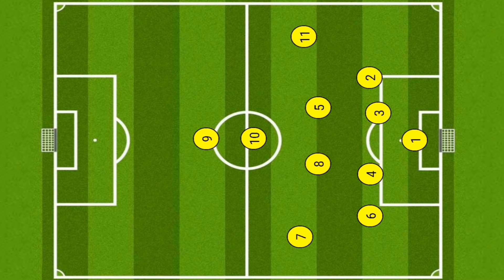BARCELONA DE GUAYAQUIL: CONHEÇA O ADVERSÁRIO DO FLAMENGO NAS SEMIS DA LIBERTADORES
O jornalista William Godoy fala sobre o Barcelona de Guayaquil, adversário do Flamengo nas semis da Libertadores. Confira!!